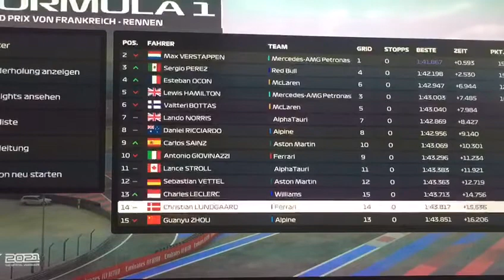F1 2021 My Team Karriere #32: Können wir mithalten mit den Anderen?